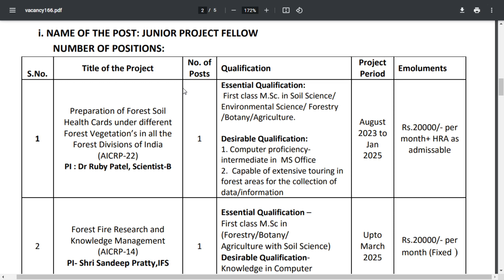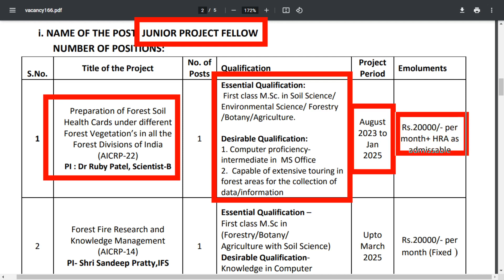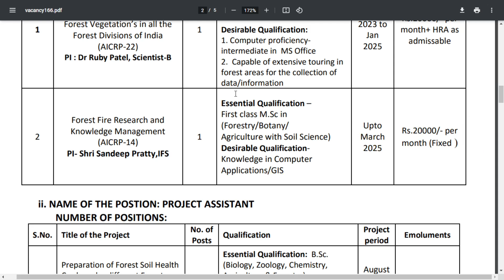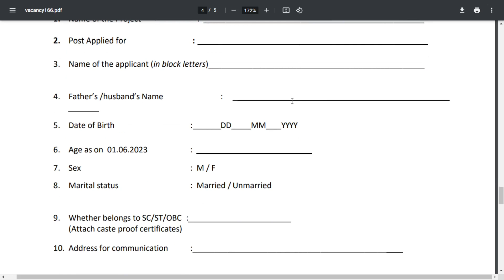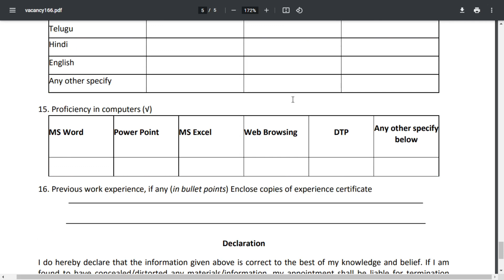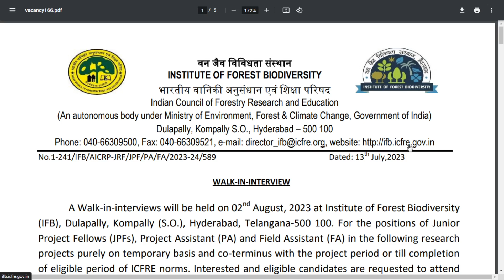New Job Vacancy 2023| IFB Recruitment 2023|Freshers |Jobs|Latest Job👍